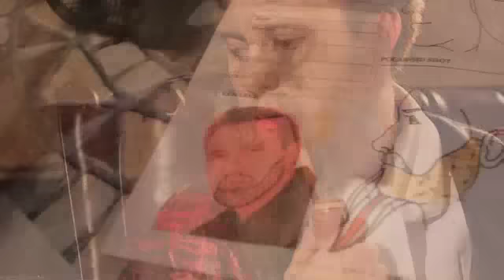Carmina Cristina - Full Makeup application for The Man's Zen Beard Project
Thank you so much for watching my makeup application video on this special project i did for Annubis Productions and the new iPHONE app called "The Man's Zen" - released in 2011 on the Apple App Store and iTunes. This is behind the scenes makeup and production video was shot and edited by SV Media FILMS.